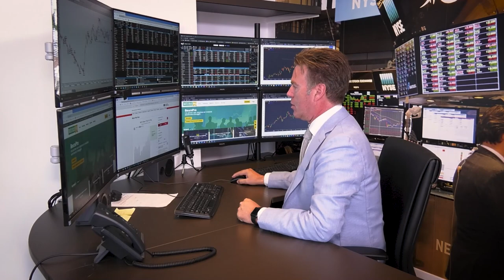Ondernemerslounge (RTLZ) | S4 A1 (11-07-2021) | Introductie | Met Sander Lusink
Deze eerste aflevering van ons vierde seizoen, met Sander Lusink van OGER Luxury Menswear als hoofdgast, werd voor het eerst op zondag 11 juli 2021 uitgezonden op RTLZ.

Alles zien? Ga dan naar

Seizoen 4 van Ondernemerslounge (2GO) is ons ‘zomerseizoen’ van 2021 en wordt acht weken lang op zondag, dinsdag en donderdag op RTLZ uitgezonden (in plaats van op RTL7). Maurice Vollebregt en Laurien Verstraten zijn opnieuw te gast bij hun gasten. Dit zijn - zoals altijd - ondernemers, bedrijfsspecialisten, beleggingsexperts, et cetera. Aan bod komen thema's als ondernemen, investeren en genieten van het leven. Het programma is gericht op ondernemend en welgesteld Nederland en biedt ruimte aan bedrijven om zich te presenteren aan het grote publiek.

OGER werd in 1990 opgericht en groeide - vanuit de Amsterdamse P.C. Hooftstraat - uit tot het luxe herenmode-bedrijf dat het vandaag de dag is, met vestigingen in Amsterdam, Haarlem, Den Haag, Rotterdam en Antwerpen. De stijladviseurs van OGER voorzien de Nederlandse man, die steeds meer modebewust wordt, van fraaie kleding van de beste Italiaanse merken zoals Santoni, Corneliani en Cesare Attolini. OGER heeft daarnaast eigen kledinglijnen. Vanaf seizoen 3 van Ondernemerslounge wordt presentator Maurice Vollebregt door OGER gekleed. Meer informatie